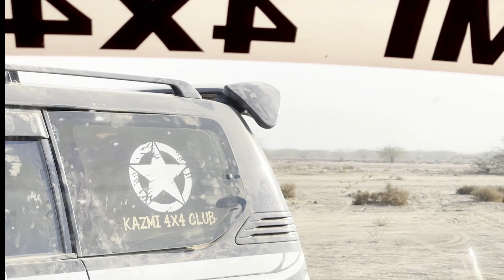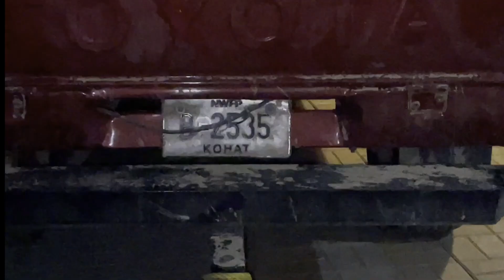CHOLISTAN JEEP RALLY 2022 FINAL RACE (LAST DAY Vlog04)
cholistan jeep rally 2022 final round
last day of KAZMI4X4CLUB at DERAWAR FORT